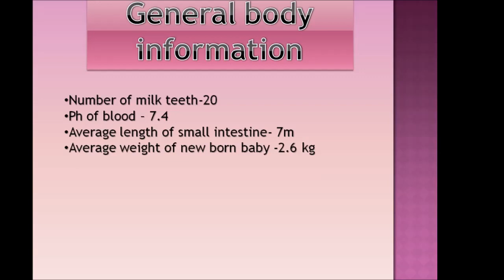number and types of bones present in human skeleton.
Types and number of bones present in human skeleton

Topic covered-
total number of human bones
types of bones
number of bones in. body
number of bones in foot
number of bones in arm
number of bones in skull
vertebral column formula
human skeleton
skeletal system
foot bones
leg bones
arm bones
longest bone
largest bone
smallest bone
true ribs, floating ribs
number of ribs